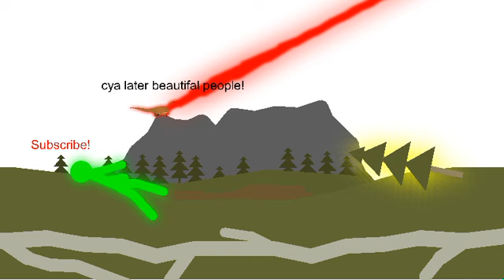Green vs yellow